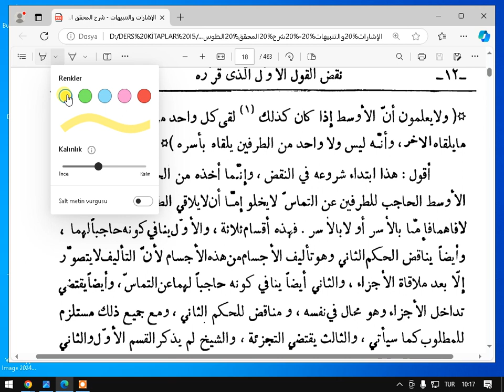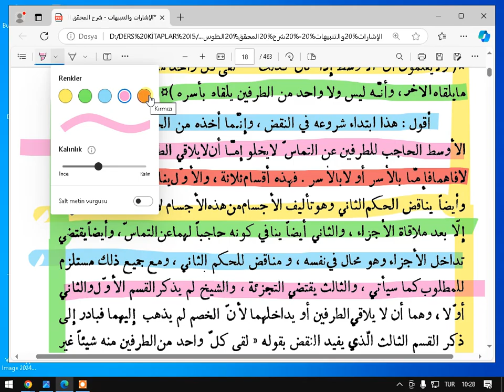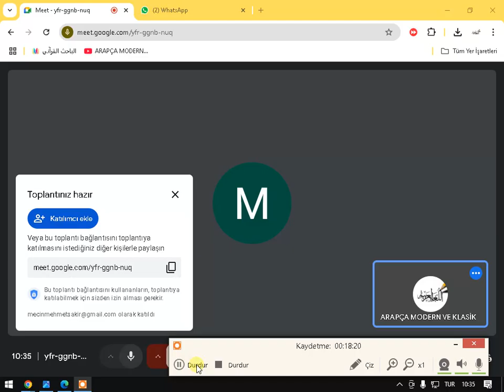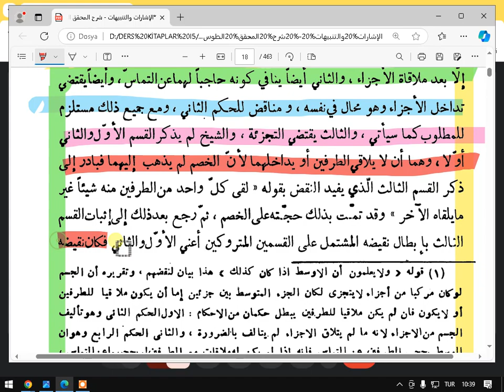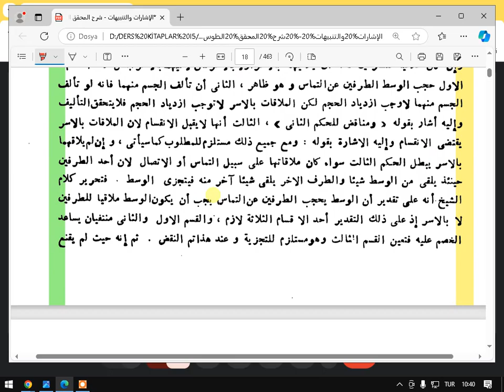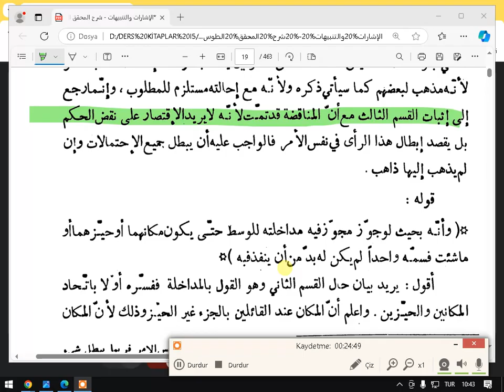EL İŞARAT VE TENBİHET 2 CİLT 5 DERS